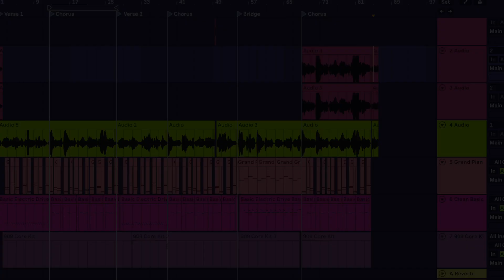Stella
Produced during UPrep's Electronic Music intensive, Spring 2024